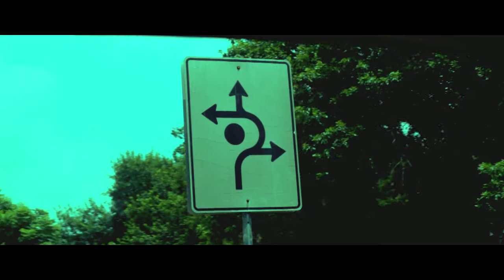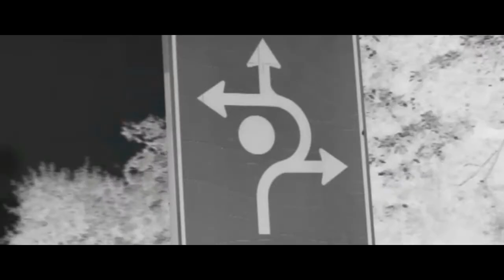Later Nader // "Lez Mansa" (feat. Spencer Perry)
yesterday my friend Spencer and I went to a forest and filmed some stuff, and then we went back to my house and I told him to read some random lines out of a French language book while I played guitar, and then this song ended up coming out.

Guitar/bass by Nader Ibrahim; mixed and mastered by Nader Ibrahim
filmed by Nader and Spencer on a Canon 60D
edited by Nader Ibrahim on Sony Vegas Pro 12